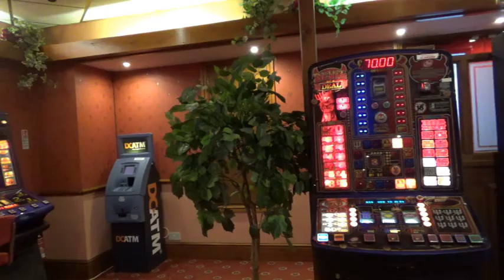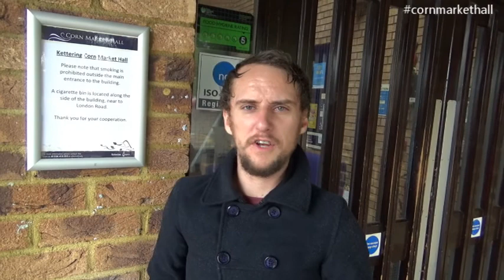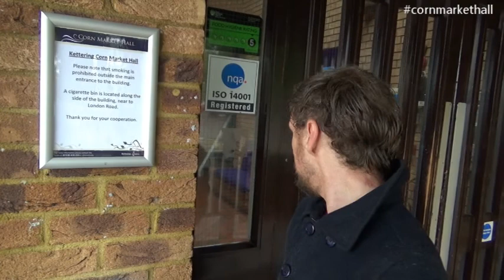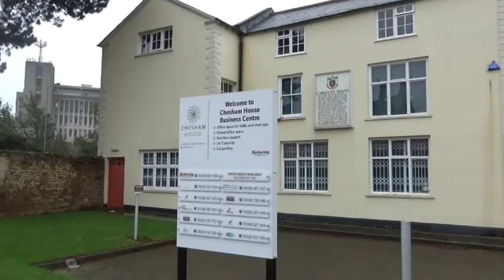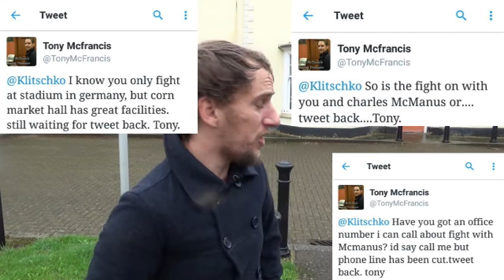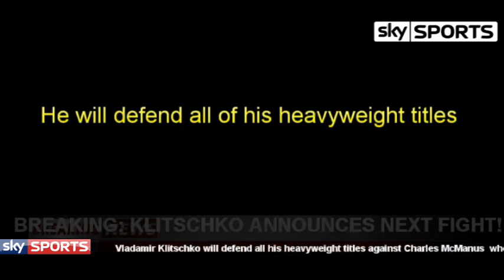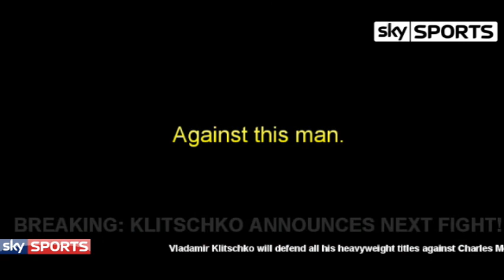Another Day in the life of a boxing promoter - Episode 1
In the first episode of the 4 part series, we follow up from where "A day in the life of a boxing promoter" left off.

In this episode we learn the troubles Andrew Smith has had, the triumph of Andrew Smith's career, and the shocking news in store for Charles McManus.